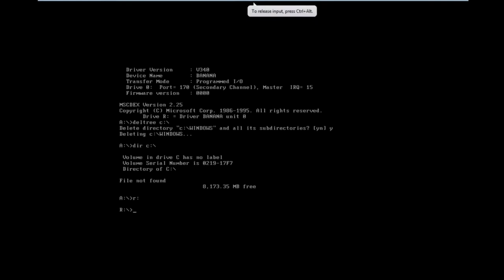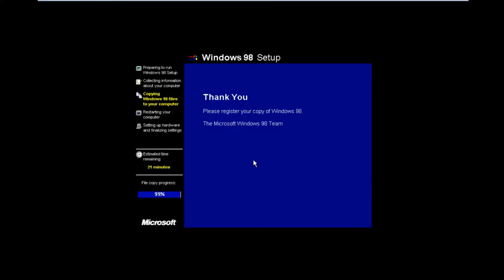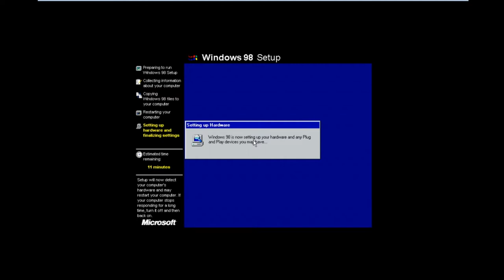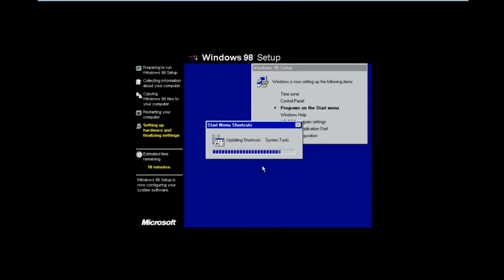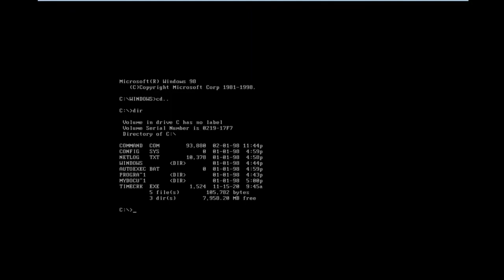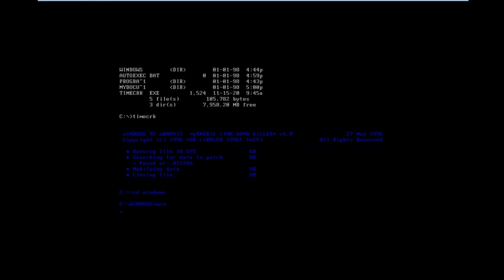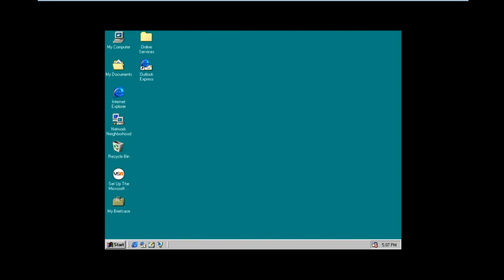Timelapse: Installing Windows 98 Beta 3 (Build 1681)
The Lunar New Year is arrived! But still fighting disease epidemic. If you want to go. Wash your hand and wear a face mask. And more coming soon to upload Microsoft Plus with Windows 98 Build 1700 on Startup and Shutdown.

Outro: Cartoon - On & On

~YongTech